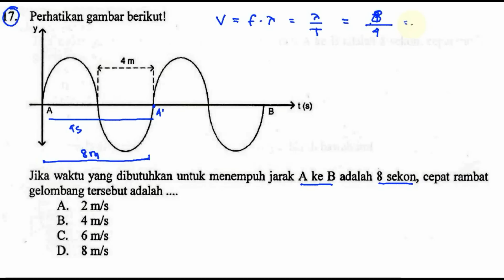un smp 2016 ipa, kecepatan gelombang , no 17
17. Perhatikan gambar berikut!
Jika waktu yang dibutuhkan untuk menempuh jarak A ke B adalah 8 sekon, cepat rambat
gelombang tersebut adalah
A. 2 m/s
B. 4 m/s